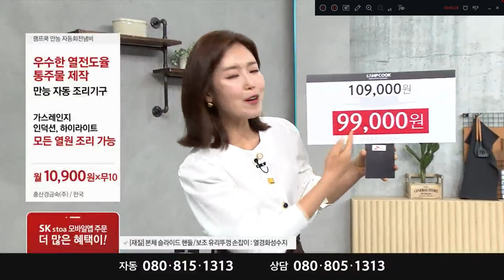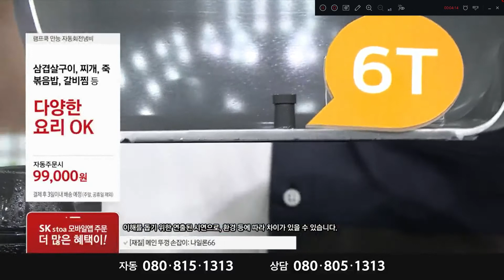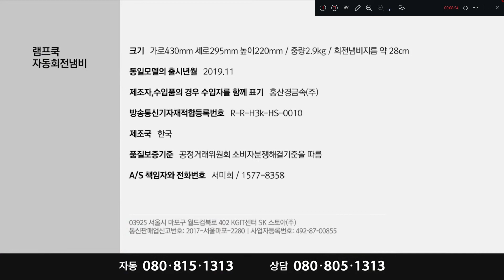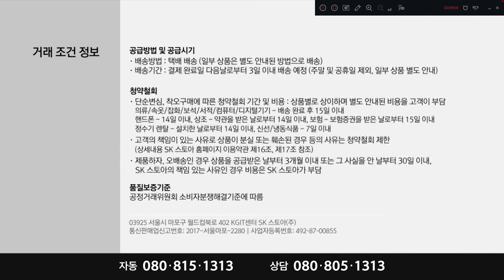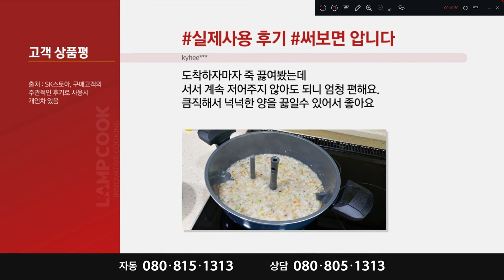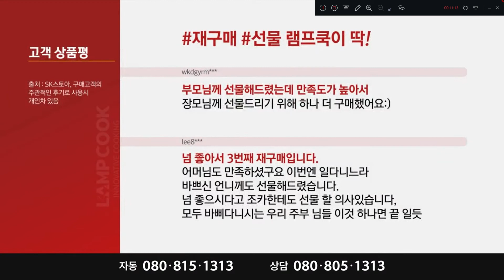SK스토아 램프쿡 자동회전냄비 이제는편하게요리하세요 볶음천사 지동회전그릴 그릴천사 2 [쇼호스트이창훈 홈쇼핑 방송일기][Bon Appel][본에펠]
App. SK스토아 램프쿡 자동회전냄비 이제는편하게요리하세요 볶음천사 지동회전그릴 그릴천사 2